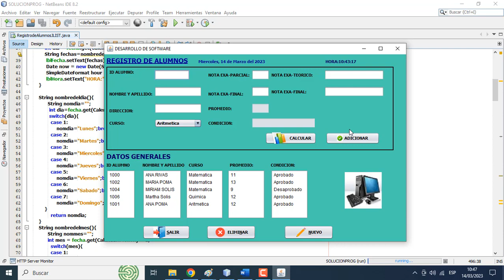PROGRAMAEN JAVA - JLIST.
Registro de alumnos y notas, usando JLIST.